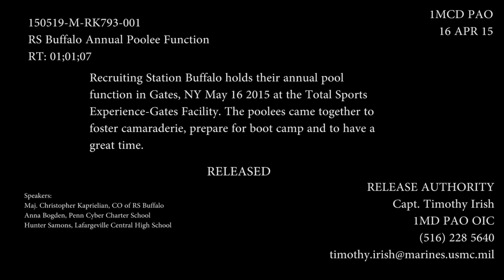Recruiting Station Buffalo's Annual Pool Function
Recruiting Station Buffalo holds their annual pool function in Gates, NY May 16 2015 at the Total Sports Experience-Gates Facility. The poolees came together to foster camaraderie, prepare for boot camp and to have a great time.